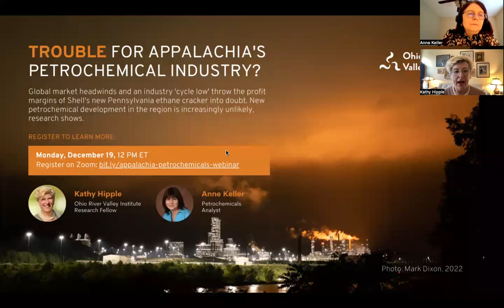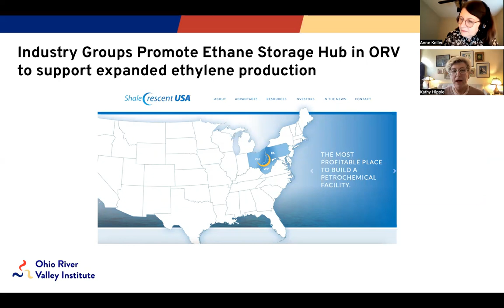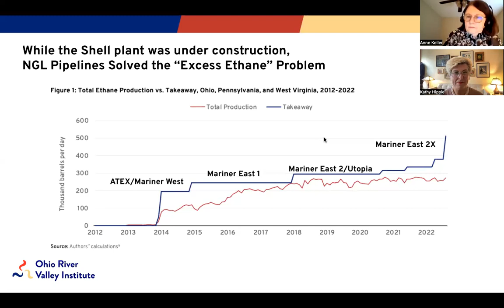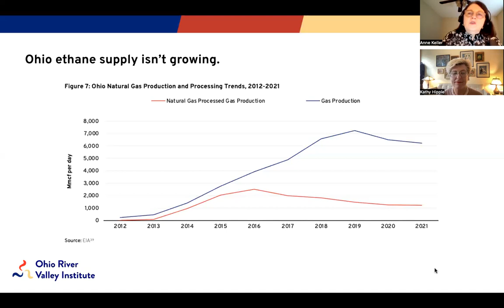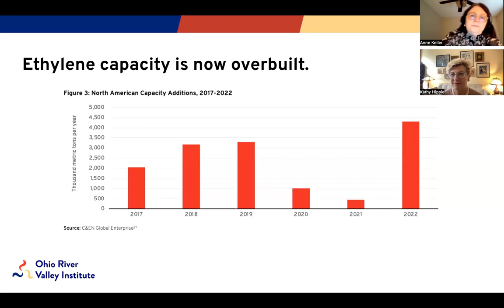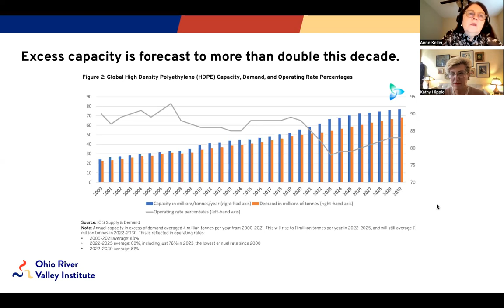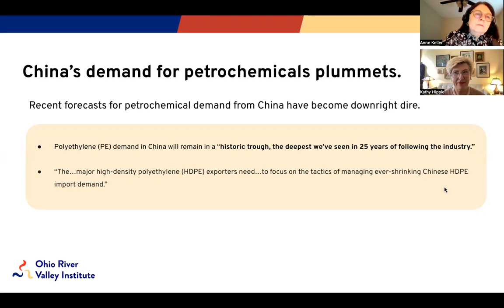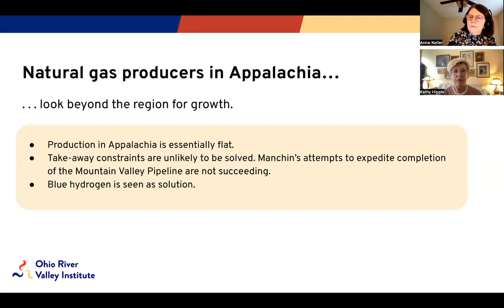Trouble for Appalachia's Petrochemical Industry?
The global petrochemical industry is facing a severe “cycle low,” raising serious questions about the viability of new petrochemical development in Appalachia and the profitability of Shell’s Beaver County cracker, a new report from the Ohio River Valley Institute shows.

Slowing global demand for virgin plastics, the elimination of Appalachia’s ethane feedstock cost advantage, the overconstruction of global production capacity, and shifting markets in China and beyond raise questions about the future of the petrochemicals industry in Appalachia, according to “Updated Economics for Virgin Plastics: Appalachian Petrochemicals Production Capacity Growth Prospects Dimming as Global Markets Shift,” an update of previous petrochemicals research.